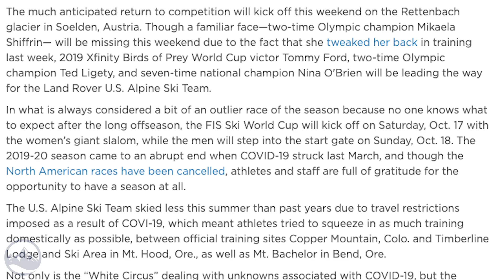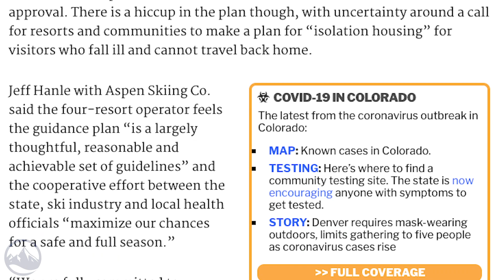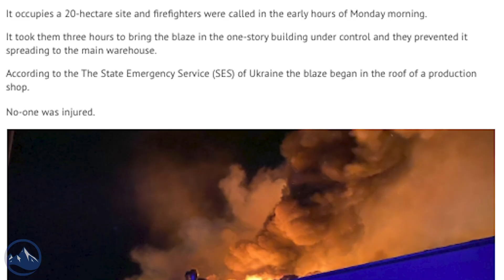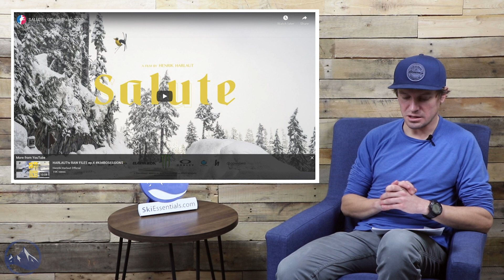Top 5 Fridays Ski Industry News - Episode 24 - October 16, 2020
#1 FIS World Cup Season Begins in Soelden

#2 Colorado Proposes COVID-19 Guidelines

#3 Fischer Ski Factory Suffers Catastrophic Fire

#4 The Value of Snow Farming on Display in Europe

Licensor's Author Username:
MusicalSmile

Licensee:
Mazel Tec

Item ID:
26191935

Item Purchase Code:
ac0ea21d-07b2-430f-bf31-41b8b07d303e

Purchase Date:
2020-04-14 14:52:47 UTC